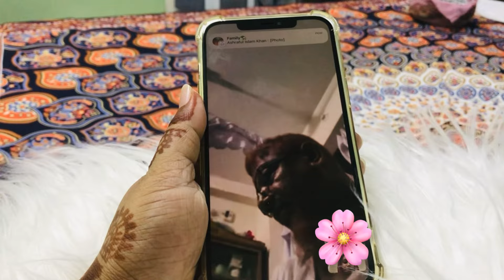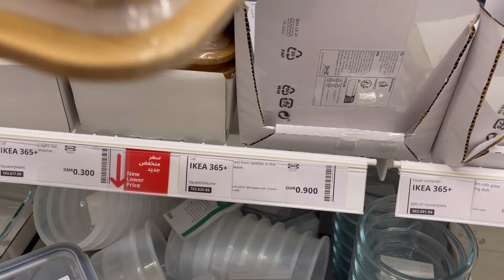কেমন ছিল আমাদের কোরবানির ঈদ ? Eid Ul Adha 2024 ||আল্লাহ সবার কোরবানি কবুল করুন || কোথায় গেলাম ঘুরতে?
আমার আরও একটি নতুন ভিডিও তে।  আমার সারাদিনের টুকিটাকি কাজ নিয়েই আমার প্রতিদিনের ভিডিওগুলো সাজিয়ে থাকি। এখানে আমার জানা ছোট ছোট টিপস , এবং আপনারা উপকৃত হবেন এমন কিছু শেয়ার করার চেষ্টা করি। আশা করি আপনারা একটু হলেও উপকৃত হবেন।

ঈদের প্রস্তুতি🌙 শাহী গরম মশলা রেসিপি || বিকেলে ভাবির সাথে ঘুরতে বের হলাম / গাছের কাচা খেজুর খেলাম 😊

ঈদের আগে কিচেনের A toZ ডিপ ক্লিন করলাম/DIY জিনিস দিয়ে  কিচেন সাজালাম /আয়নার মতো স্বচ্ছ সাবুদানা পিঠা

প্রচন্ড গরমে কিচেনের কাজ যেভাবে তাড়াতাড়ি শেষ করি || মাছ দিয়ে কাচা আমের ঝোল/চ্যাপা শুটকি ভূনা রেসিপি